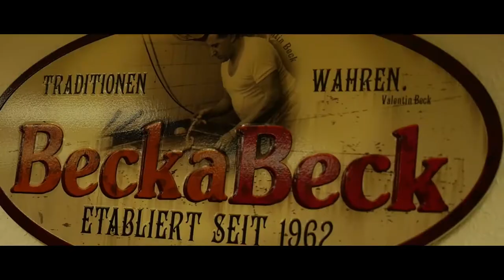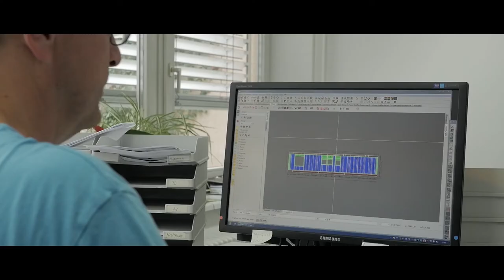Genuss-Tüftler - Woher wir kommen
Die Bäckerei BeckaBeck, die Manufaktur Jörg Geiger und SchwörerHaus sind gemeinsam die „Genuss-Tüftler“ aus Baden-Württemberg. Zusammen stellen wir auf dem Stuttgarter Weihnachtsmarkt den Albstollen vor. Der Cowndown läuft, am 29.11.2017 können Sie unseren Albstollen probieren. Im ersten Teil unserer Filmreihe lernen Sie die drei Tüftler und Ihren Ursprung kennen.